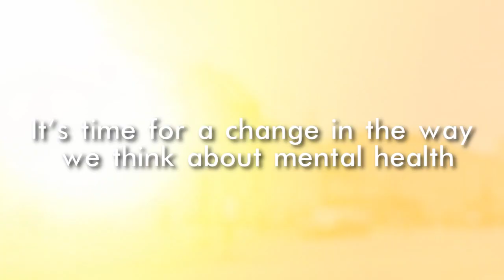Unleash the Noise Trailer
Unleash the Noise is an initiative of The Jack Project. The first ever Student Mental Health Innovation Summit in Canada. Entirely student-inspired, student-organized and student led. By engaging students in interactive and innovative ways, we will inform, inspire and empower young people to go beyond raising awareness and increasing mental health literacy. Our generation of young people needs to shatter the stigma and fundamentally change the way we think about mental health. We are looking for 200 students from across Canada to represent their college, high school or university to create one loud, unanimous initiative for mental health.

It's time for change, Canada. Let's Unleash the Noise!